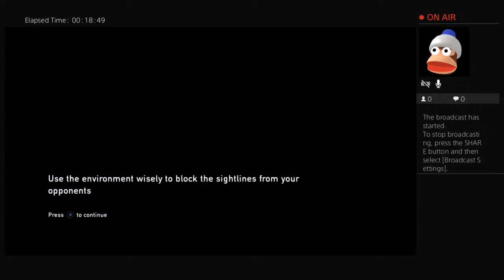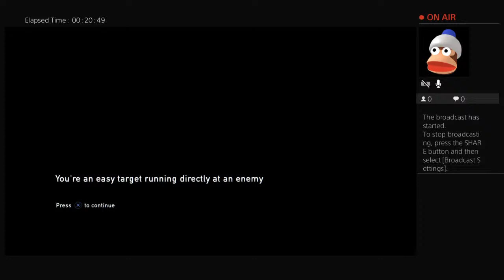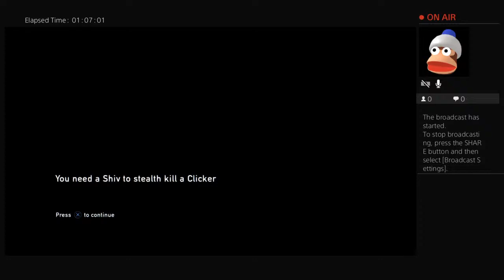The Last Of Us playthrough stream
Playing some "The last of us" because it was free and its getting a sequel soon